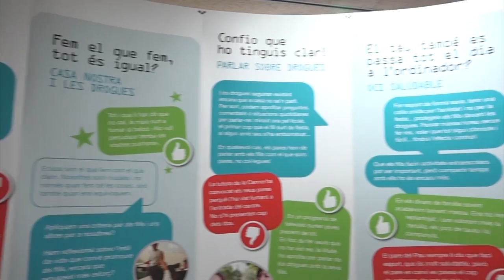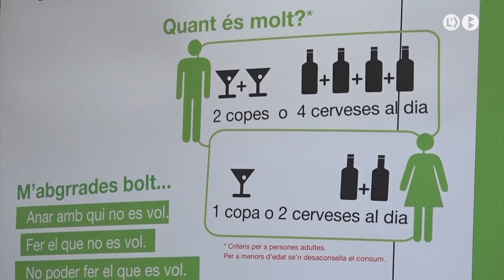El Berguedà contarà amb un centre SPOTT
Nou espai d’atenció terapèutica als joves. El proper mes d’abril arribarà a Berga el centre SPOTT, servei de prevenció i tractament de drogodependències de la Diputació de Barcelona. Serà el quart centre deslocalitzat i evitarà als usuaris i usuàries del servei haver de desplaçar-se a Osona. El servei es farà a l’oficina jove del Consell Comarcal.